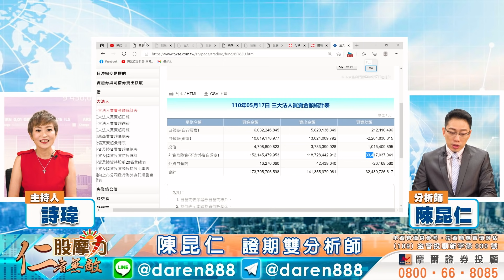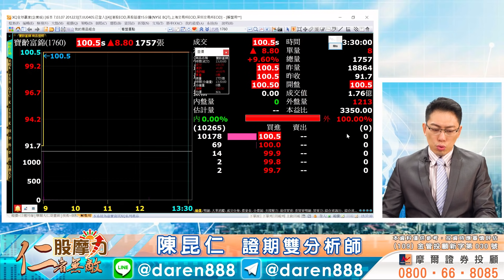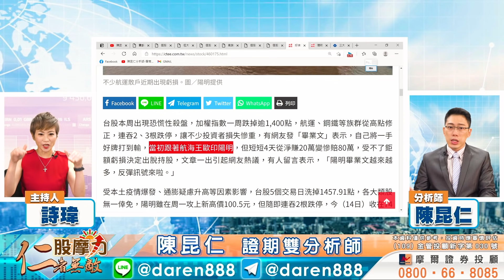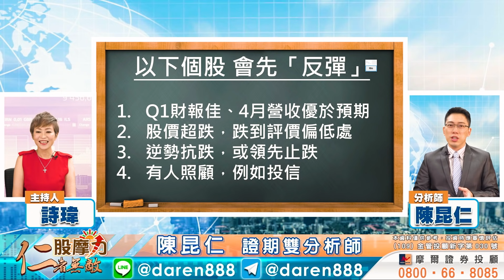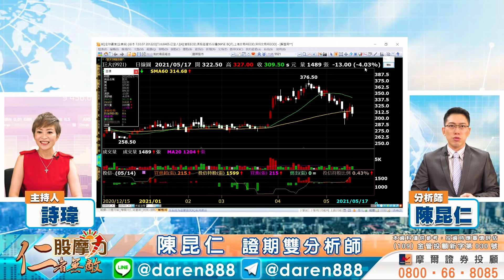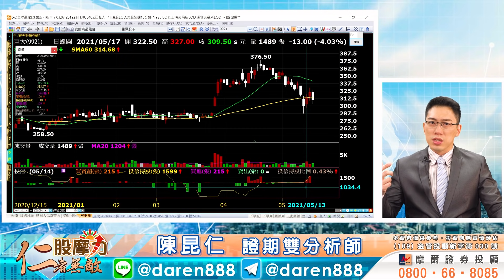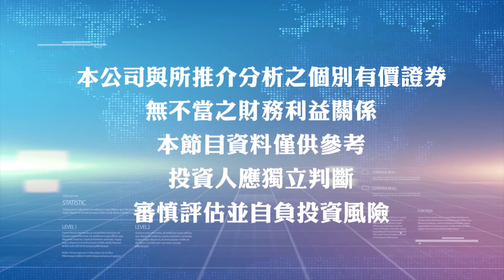2021.05.17 陳昆仁 分析師【系統性風險！3個重要叮嚀！】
疫情衝擊信心，今天台股依然下跌473點，後續行情留意方向…

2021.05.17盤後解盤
【系統性風險！3個重要叮嚀！】
節目重點章節：
00:00 節目預告：信心衝擊台股，後續操作方向？
01:04 守住爆量長下影線低點，有利止跌，各面向分析
07:04 電子權值分析：台積電(2330)、聯電(2303)、鴻海(2317)、聯發科(2454)
13:58 防疫族群：題材面、技術面操作，恆大(1325)、寶齡富錦(1760)、高端疫苗(6547)
18:30 傳產原物料，基本面沒變，變的是籌碼面：陽明(2609)、長榮(2603)、中鴻(2014)
22:06 哪些個股會先反彈？留意投信買超股：鈺太(6679)、技嘉(2376)、巨大(9921)